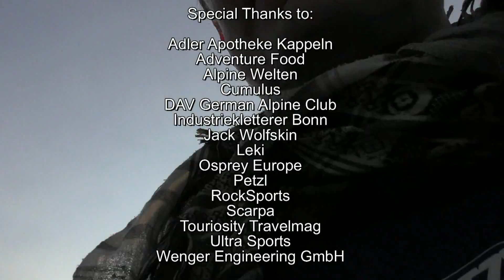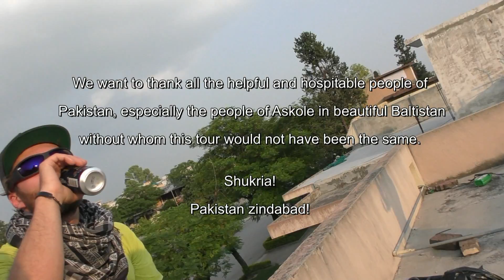Karakorum Expedition 2016